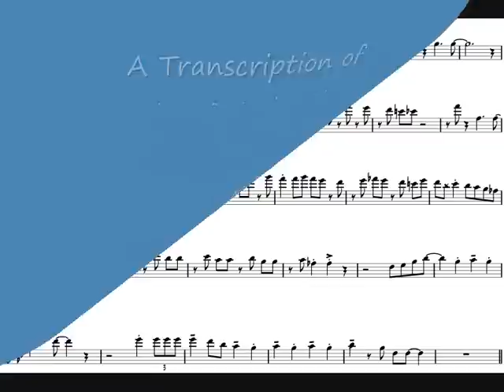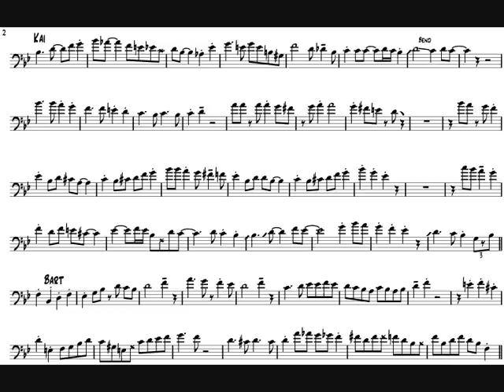Jay & Kai + 6 'Rise n Shine' Trombone Solos Transcription